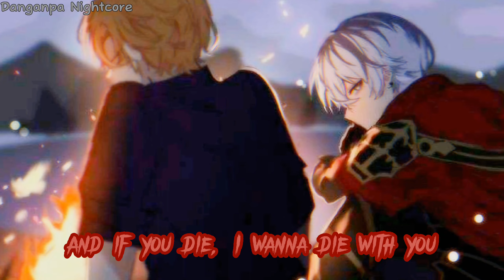Nightcore - Lonely Day(Lyrics)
‼️This video contains flash‼️
I hope you like it ^^
•Song by: System Of A Down
•This picture is not mine!!
•This video includes lyrics on the screen.
•Character Names: Akito Shinomome and Toya Aoyagi